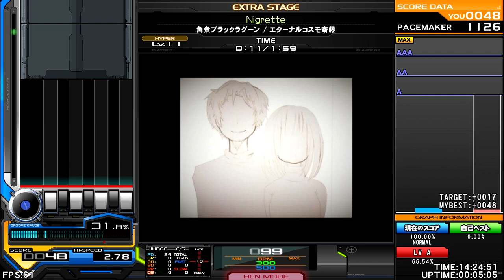角煮ブラックラグーン / エターナルコスモ斎藤 - Nigrette [POST DUV] ♫ InSaNe BMS Pack N ♫